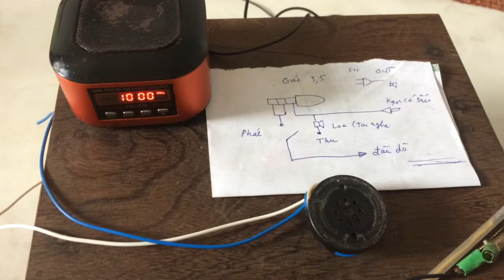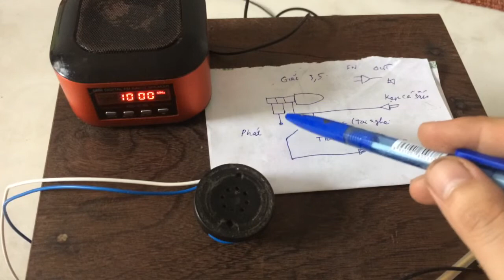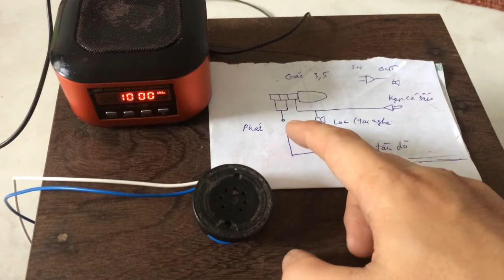Hướng dẫn làm dụng cụ đơn giản hỗ trợ sửa loa đài, ampli